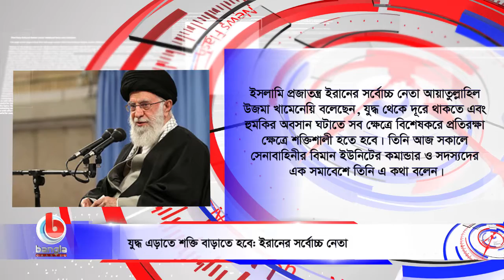News Flash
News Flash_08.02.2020